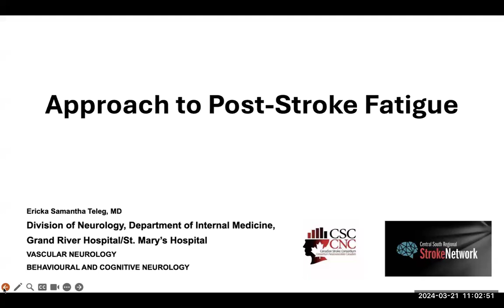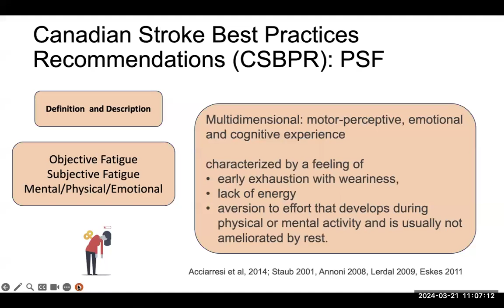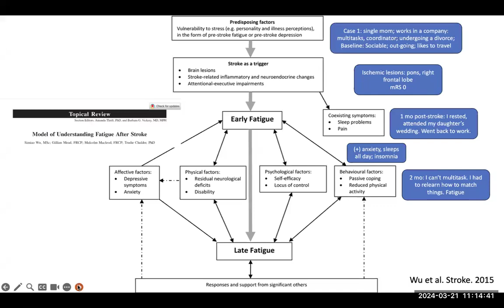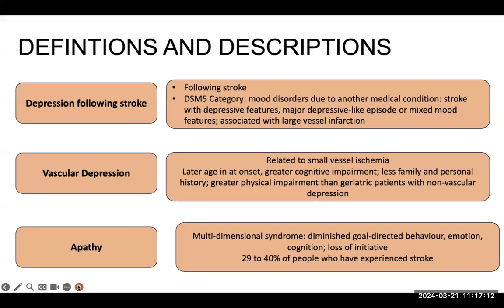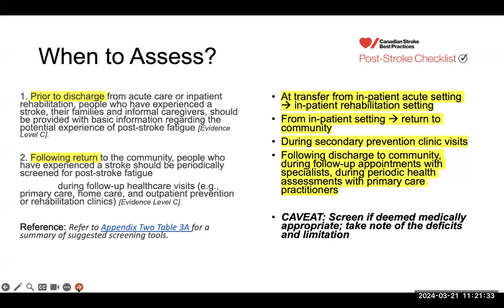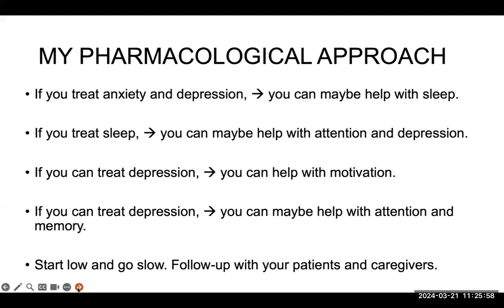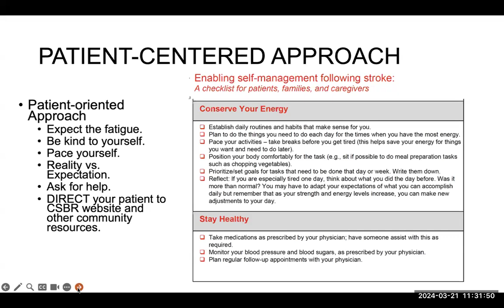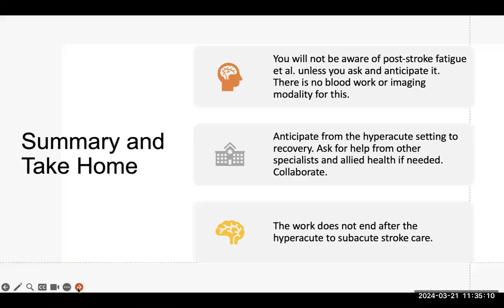Stroke 101 - Post Stroke Fatigue (Mar. 21, 2024)